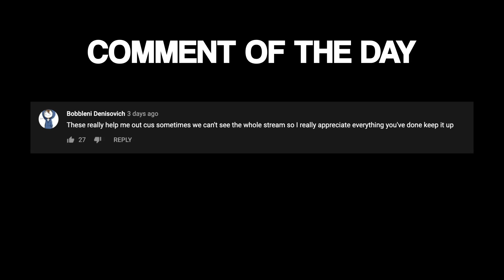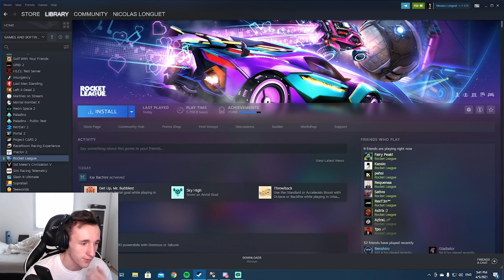3 Best feelings in Rocket League by Rizzo, Aztral hits a nasty solo play and more!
Best Rocket League moments #75, enjoy!

I'm very communicative and will reply within 12 hours. I'm also available on Twitter @RLStreams.